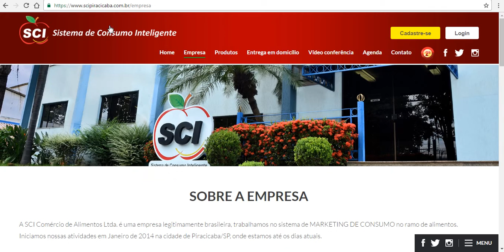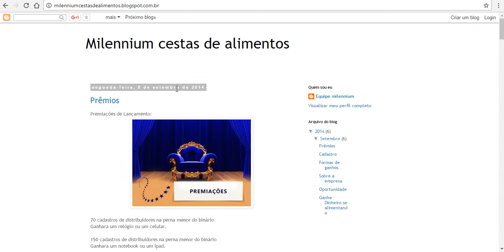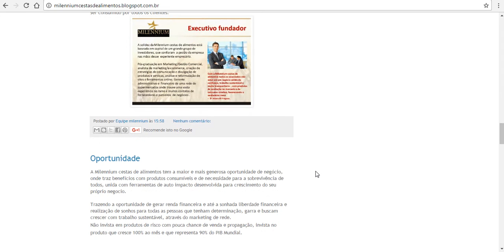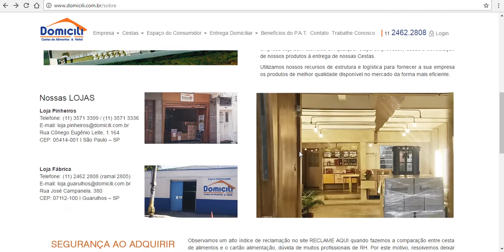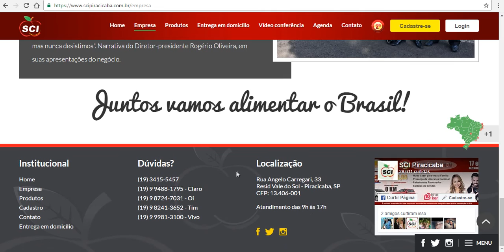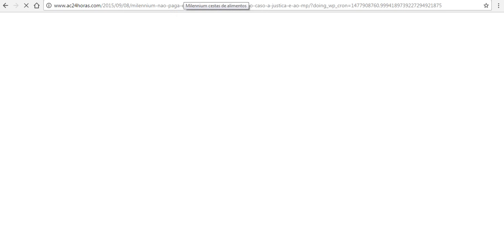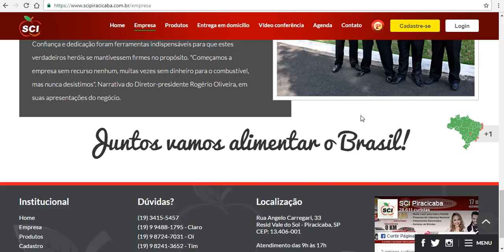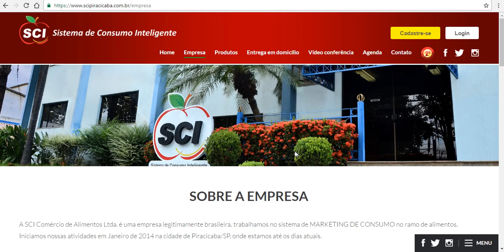SCI X MILENIUM CUIDADO GOLPE!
ESTE VÍDEO COMPARA AS DUAS SAIBA, AGORA, SE A SCI VAI DURAR OU, SE SEU FIM SERA IGUAL A MILENIUM! ID PARA CADASTRO 1174866 LINK DA SCI